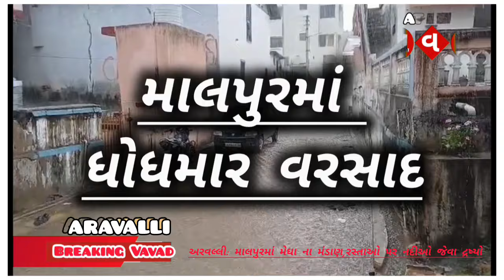અરવલ્લી: માલપુરમાં ફરી મેઘા ના મંડાણ